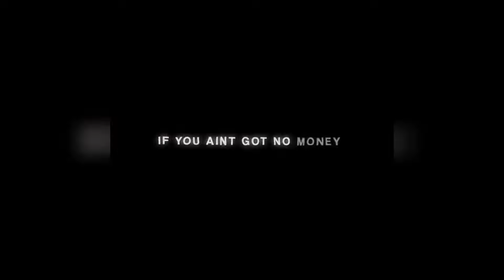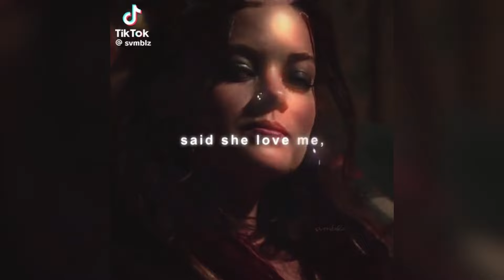Shameless Tiktok Edits | Vol 4